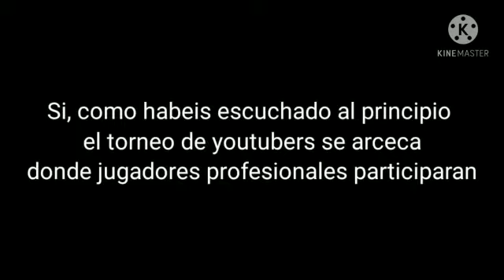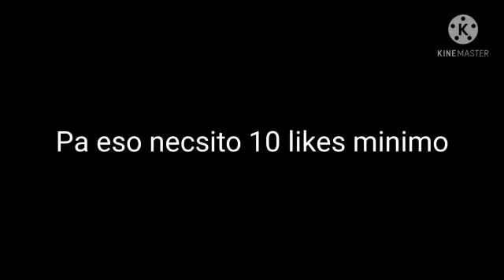Lo q se viene esperalo y disfrutalo